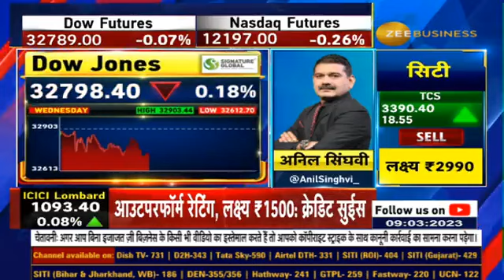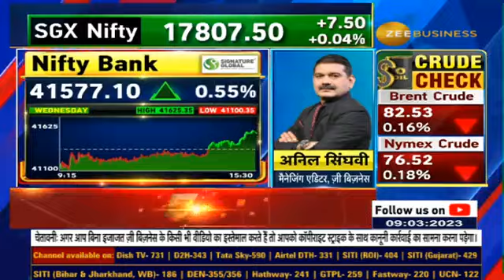Market Strategy: Anil singhvi indicates a muted start for the Indian market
📊🔸MarketStrategy | निफ्टी और बैंक निफ्टी पर अनिल सिंघवी की दमदार स्ट्रैटेजी